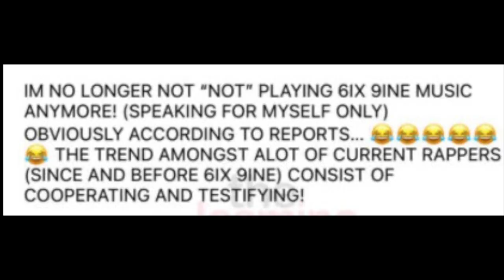FUNK FLEX HAS NO SPINE!!!